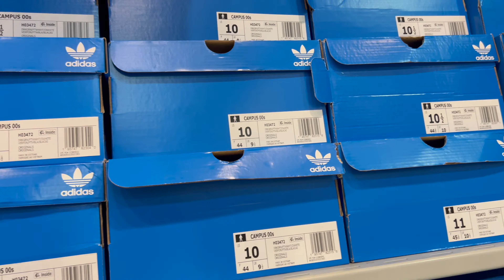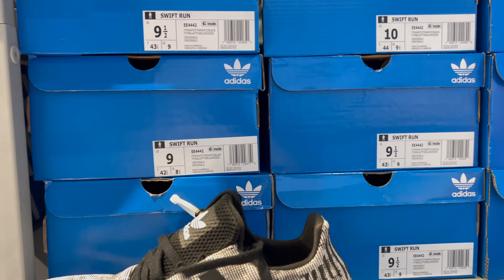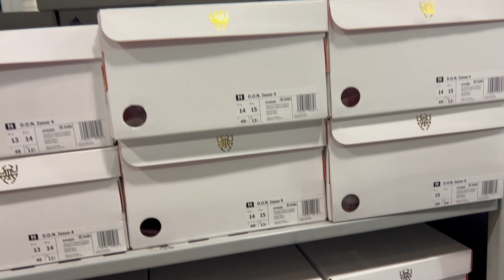ADIDAS SHOE SAMBA, Gazelle MEN'S "shoes"50% OFF //SHOP WITH ME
Adidas Outlet at 5071 Outlets at Tejon Pkwy, Arvin, CA 93203
Come shop with me to Adidas Outlet sale up to 50%off clothing and shoes and more Complete your look. Shop the best deals on your favorite adidas products. Save up to 50% off